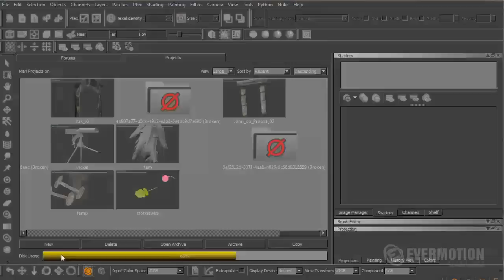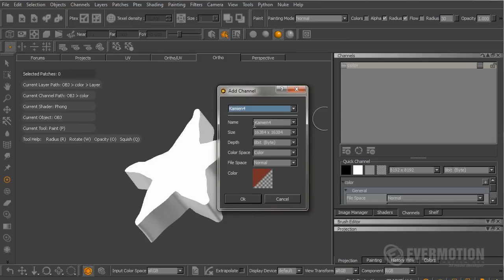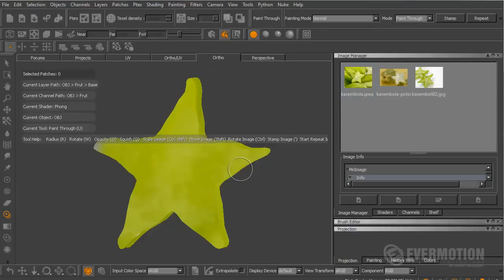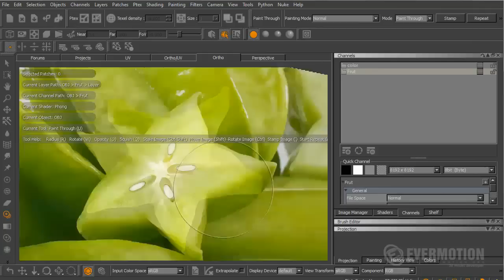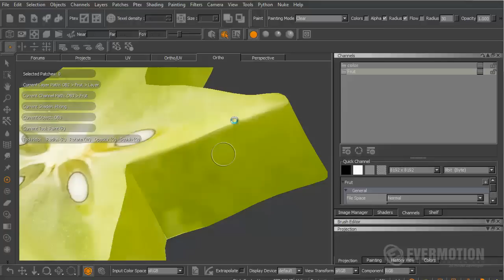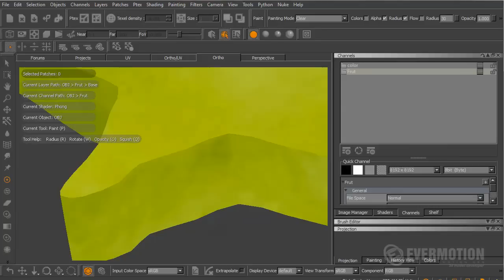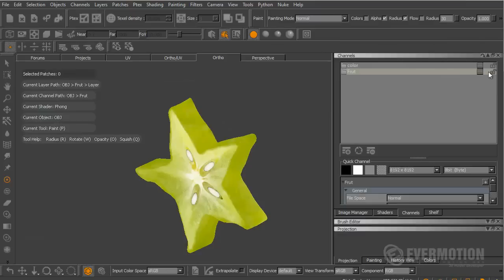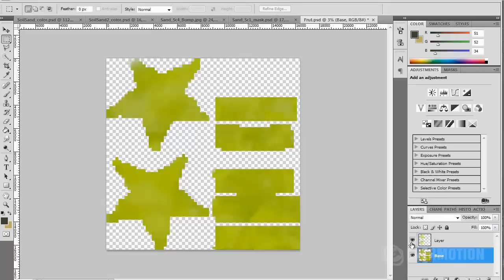Texturing a fruit with Mari 2.0 - Tip of the Week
Tip of the week: making of the fruit texture using Mari 2.0 v1. You can learn how to create astonishing textures without seams in a quick way with a projection tool and the new layer system.